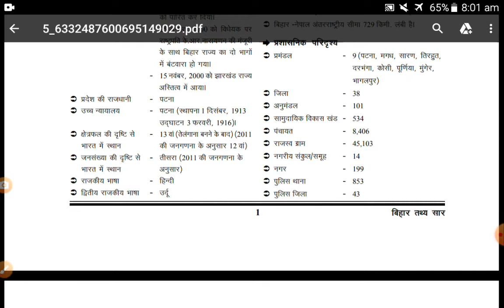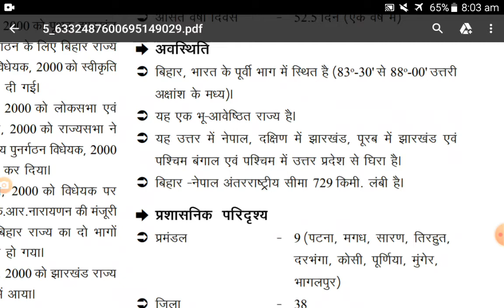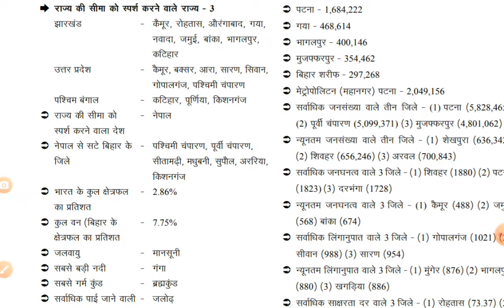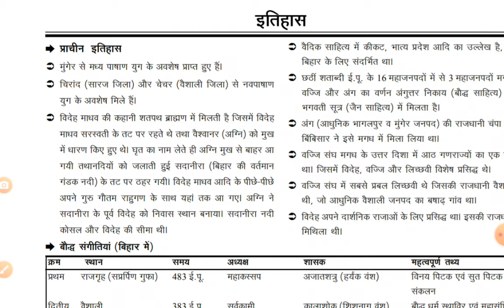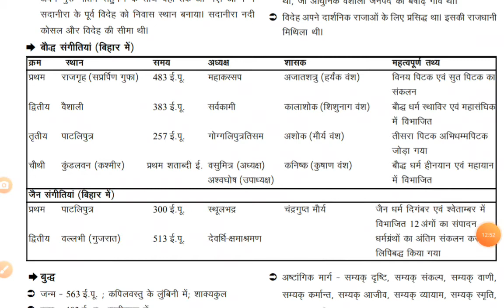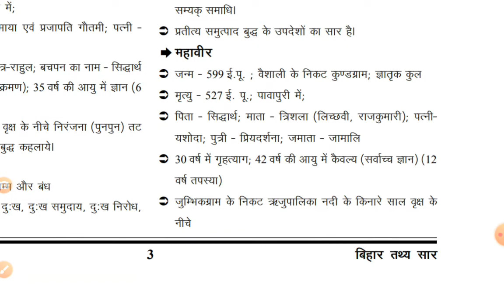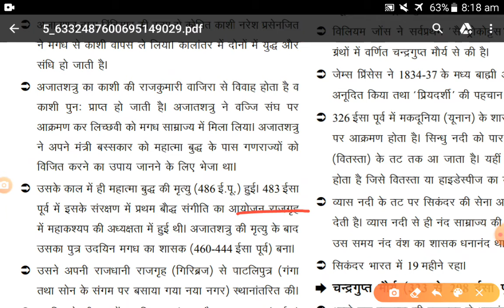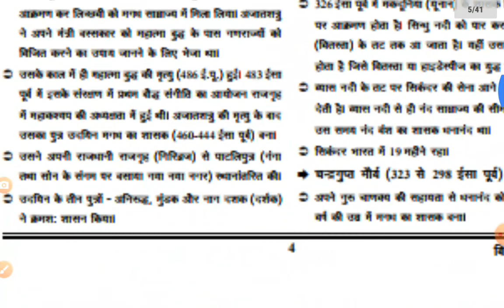बिहार तथ्य सार part 1